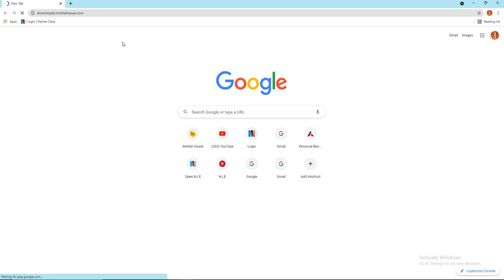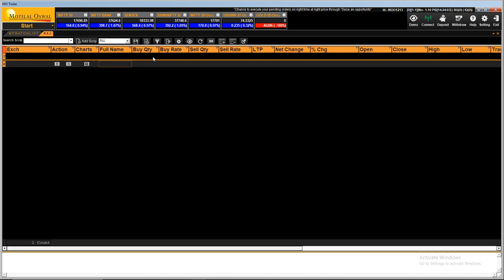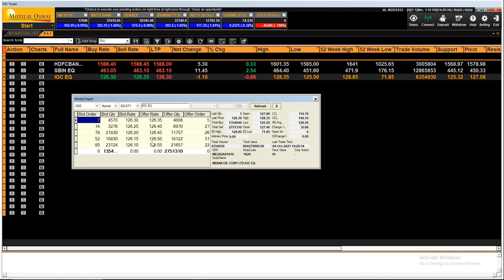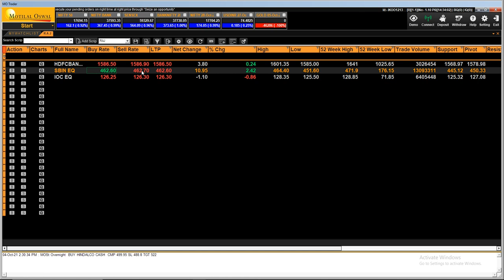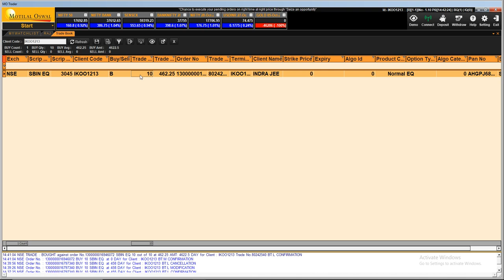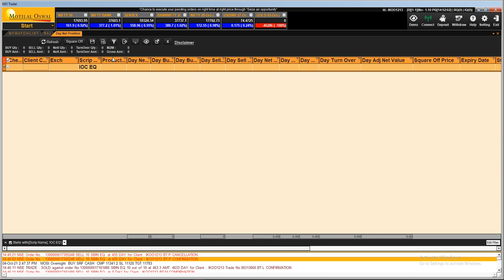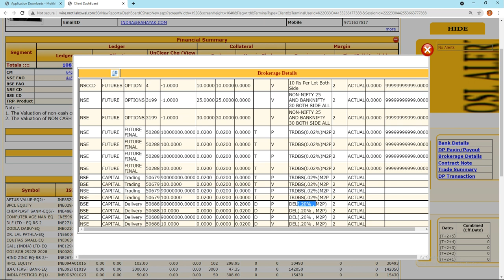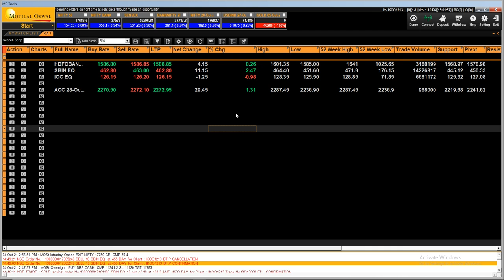Motilal Oswal Orionlite complete demo How to Buy Sell Stop loss in live market -(Hindi) Video Part 4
Hello trader my name is Rajveer . this video is educational purpose only all trading strategies are used at your own risk

This video helps for beginner how to trade-  How to Buy, Sell & place stop loss in live market in Motilal Oswal orionlite software . this video helps to understood very easily.
My aim is learn the trading who are beginner.